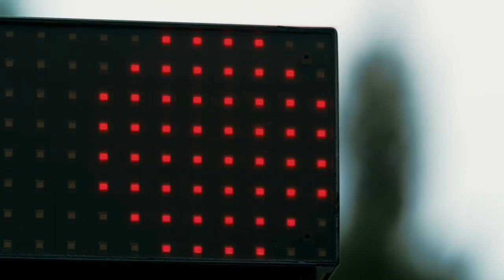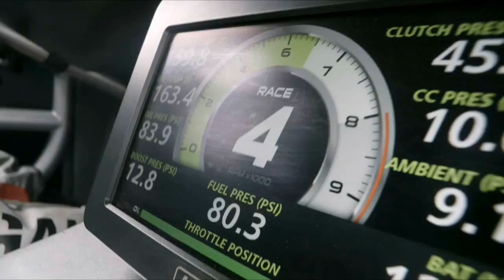Disco Modern Jean Jarre - Magnetik Race Extreme magic Drive Memory mix